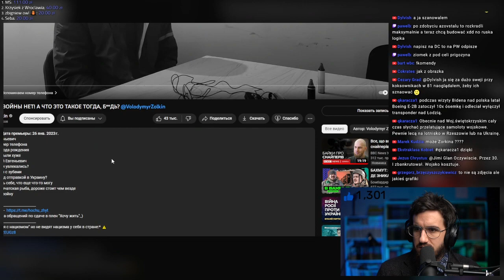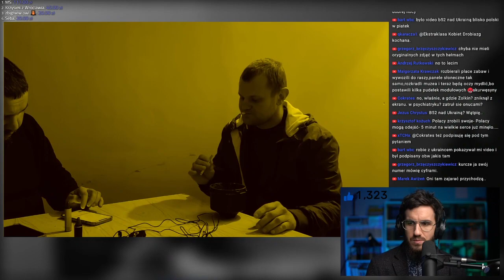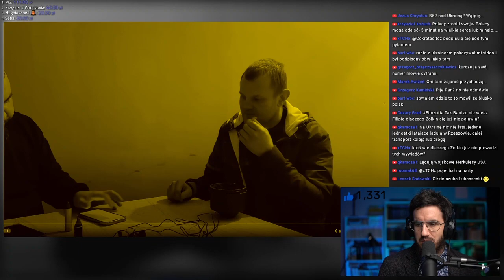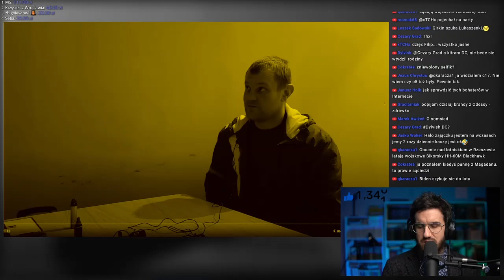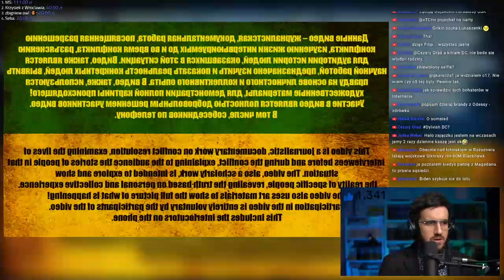Wojna rosja vs Ukraina. Rozmowa z jeńcem rosyjskim Zolkin tłumaczenie pl. 214